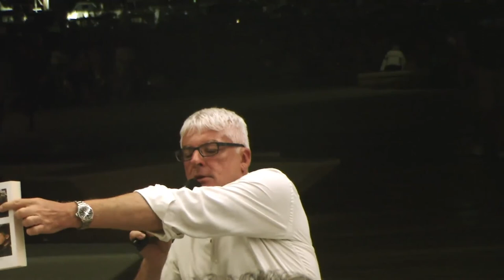PRES. LIBRO AD ALTA VOCE MASSIMO MAPELLI OTRANTO 28 AGOSTO 2022 LE FABBRICHE LIBRARY COMMUNITY